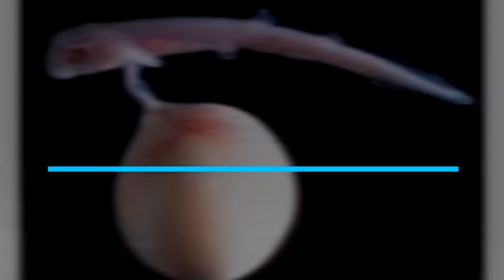What Did Scientists Really See In The Mariana Trench?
100M is the #1 place for all your heart warming stories about amazing people that will inspire you everyday.

What Did Scientists Find In the
Mariana Trench

We all know the highest point on earth. It&#39;s Mount Everest, and many human beings have gone through
great pains to reach it. But do we all know the lowest point of planet earth? No, we don&#39;t, and there&#39;s a
pretty good reason for that.
It&#39;s because it scares us. It scares us so badly that the first human beings to reach this depth were
scarred for life. The lowest point of the earth is called the Mariana trench, and it is simultaneously one
of the scariest places humans have ever dared to tread.
How scary? Well, you tell us.
Let&#39;s tell you stories of the incredible and almost unbelievable creatures that we&#39;ve found living at the
bottommost part of our planet.
Before we get started, you need to have a grasp of what the Mariana trench truly is. It&#39;s not just some
trench in the middle of the Pacific Ocean. In fact, most scientists didn&#39;t even know that the trench
existed until a few decades ago.
The Mariana trench is about 36 thousand feet deep. It&#39;s so deep that if you inverted mountain Everest
and plunged it into the trench, its peak would need to be about 7 thousand feet taller to actually reach
its lowest depths.
That deep? Yes. Yes, that deep.
That&#39;s why scientists were shocked to find that animals were existing this deep underwater, and they did
this while living under unimaginable pressure.
And one of these peculiar animals is the Dumbo Octopus. You may say, well what&#39;s scary about an
octopus— well, this one swallows its prey whole. The Dumbo Octopus can only be found in the deepest
of the deepest parts of the ocean, and it is one of the few octopus species that doesn&#39;t chomp on food.
Instead, it just swallows them whole.
#9 Deep Sea Dongfish
The Dumbo Octopus looks pretty harmless, but the deep sea Dongfish certainly doesn&#39;t. In fact, if the
opposite of harmless was a fish, it would definitely be the Dongfish.

It has everything you&#39;d fear in a fish— oversized teeth, a face that looks like it belongs to something
deeply hideous, and a body that may be the stuff of nightmares.
This Dongfish is a fish— at least it says so in its name. But it doesn&#39;t have any scales. Instead of scales, it
has slippery and slimy skin that resembles that of an eel.
The Dongfish is about 7 inches long, and like all animals found at the Mariana trench, it loves to swim at
the lowest depths of the sea. Like many deep-sea creatures, this Dongfish relies on bioluminescent body
parts to communicate with other fishes or even camouflage.
It&#39;s little wonder that when scientists reached the depths of the trench, they reported seeing eerily
glowing creatures that resembled something they&#39;d never seen before.
If you&#39;ve ever been to the depths of the ocean, you&#39;d know that light is a very rare thing. The darkness is
all effusive, and it&#39;s usually indistinguishable from the darkness you may experience in the middle of the
night. The reason for this is that the Mariana Trench is so deep down that it&#39;s impossible for even
sunlight to penetrate that far.
Since light is a rather precious thing at these depths, the ability to detect even the faintest glimmer of
light may be the difference between life and death for many creatures. Thus, a lot of fishes, like the
BarrelEye fish, have evolved peculiar abilities.
How peculiar? Well, the BarrelEye fish has a transparent head, and inside that head are two sensitive
barrel-shaped eyes which are frequently pointed upwards. This is what allows the fish to see silhouettes
of its prey.
What makes this fish even more peculiar is that it cannot survive in shallow waters. It would simply just
crumble. In fact, scientists only just discovered that it existed when they went deep-sea diving. Despite
studying it for years, we still have so many questions about this very strange fish.
#7 Benthocodon
Jellyfishes are fairly normal fishes. They are quite popular even. However, the Benthocodon is a different
kind of Jelly Fish, the Mariana Trench is the reason for this strangeness.
The Benthocodon is basically a jellyfish with a compact top that is called the bell. This bell is usually
smaller than three-quarters of an inch to 1.2 inches in diameter, and it is usually laced with about a
thousand five hundred wispy tentacles. These tentacles are what it uses to move under the immense
pressure at the Mariana Trench.
If you&#39;ve seen jellyfishes before, you&#39;d know that they are usually transparent. However, this isn&#39;t so for
the Benthocodon